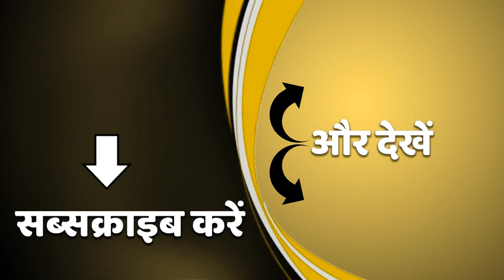Sign Bulletin: पीएम के बाद अब राष्ट्रपति कोविंद ने भी लगवाई वैक्सीन | ABP Ganga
राष्ट्रपति रामनाथ कोविंद ने आज कोरोना वैक्सीन लगवाई. राष्ट्रपति ने नई दिल्ली स्थित आर्मी रिसर्च व रिफरल अस्पताल में स्वदेशी कोरोना वैक्सीन की पहली खुराक लगवाई. इसे लेकर राष्ट्रपति ने कहा कि भारत में जारी दुनिया का सबसे बड़ा टीकाकरण अभियान अत्यंत गर्व का विषय है.